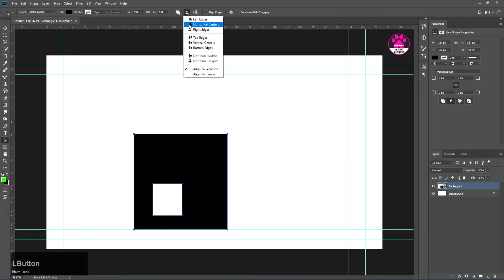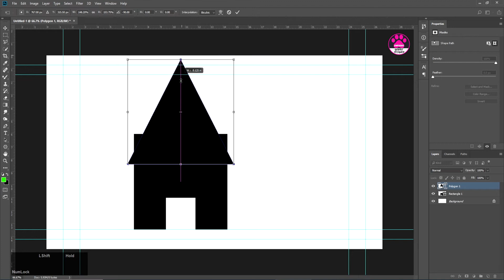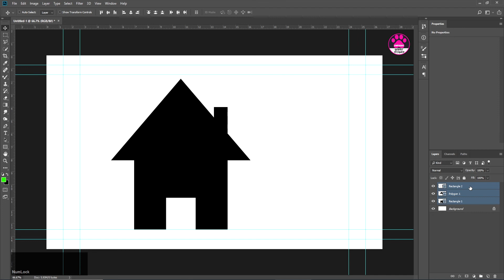How To make Home icon in photoshop |Photoshop Tutorials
in this video, we will learn how we can make a home icon in photoshop